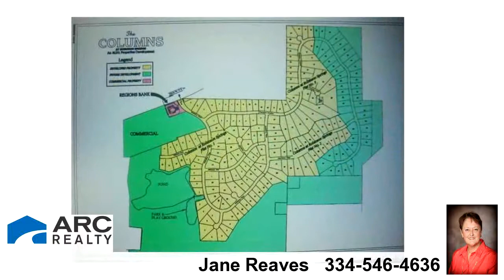Lots And Land for sale - 234 Macallister Ridge, Millbrook, AL 36054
Plat 2 Ridge Lot, Heavily Wooded good for split level home with walk out basement or basement garage.  All plans subject to approval by ARB & square footage requirements.

Bedrooms: 0
Bathrooms: 0.00
Square Feet: 0
Price: $24,900

10/09/2018 01:38:03 am

Last modified: